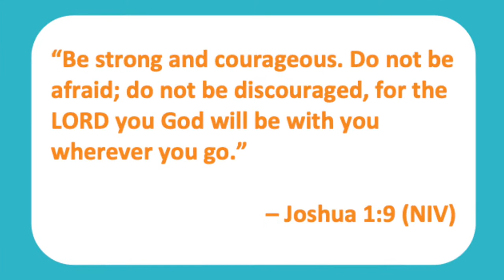DC Kids Devotional - Fear & Worry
Pastor Tim & Alfalfa talk about the things that make us worry. They look to the book of Joshua for encouragement.